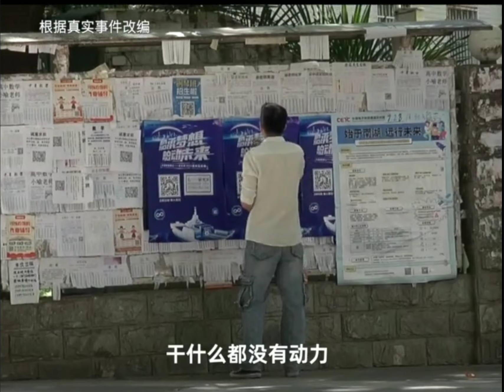金钱（第一集）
是谁制造了人民币